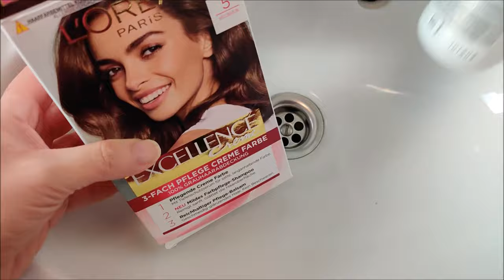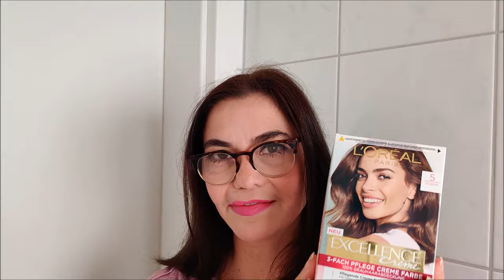🔴El tinte LOREAL Paris Nro. 5 (Castaño CLARO) es muy oscuro? Como queda el color CASTAÑO CLARO?😳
Me pinto el pelo en casa y compruebo si el castaño claro de loreal Nro.5  queda muy oscuro y si cubre las canas. Míralo hasta el final! Como queda el tinte 5? El castaño claro queda muy osuro? lo sabrás viendo el video hasta el final!-

Hola, tengo labio leporino y paladar hendido, ahora estoy cerca de los 50 pero me siento mejor que nunca, con ganas de compartir mi coquetería y mi pasión por el maquillaje y los cosméticos. No soy una experta solo quiero que sepas que no hay límites de edad ni de nada, para hacer lo que te gusta en esta vida. Mis cicatrices no me importan y hoy me muestro al mundo sin complejos, tal como soy.

Disfruta de mi  video donde me pinto el pelo de Rubio oscuro:
Compra este tinte en Amazon haciendo clic